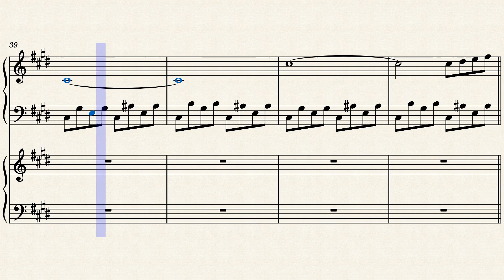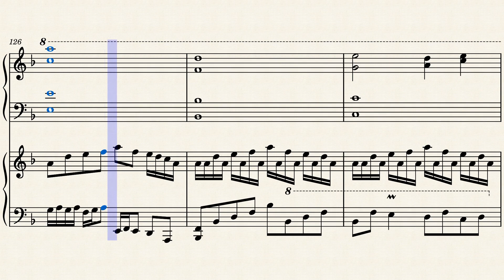Th.07 Perfect_Cherry_Blossom_medley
東方タイトル別BGMハープ＆チェレスタメドレー　その2　妖々夢編
使用曲（妖々夢20曲＋α）
妖々夢 〜 Snow or Cherry Petal - タイトル
無何有の郷 〜 Deep Mountain - 1面のテーマ
クリスタライズシルバー - レティ・ホワイトロックのテーマ
遠野幻想物語 - 2面のテーマ
ティアオイエツォン (withered leaf) - 橙のテーマ
ブクレシュティの人形師 - 3面のテーマ
人形裁判 〜 人の形弄びし少女 - アリス・マーガトロイドのテーマ
天空の花の都 - 4面のテーマ
幽霊楽団 〜 Phantom Ensemble - プリズムリバー三姉妹のテーマ
東方妖々夢 〜 Ancient Temple - 5面のテーマ＆萃夢想Ver.
広有射怪鳥事 〜 Till When? - 魂魄妖夢のテーマ
アルティメットトゥルース - 6面のテーマ
幽雅に咲かせ、墨染の桜 〜 Border of Life - 西行寺幽々子のテーマ
ボーダーオブライフ - 西行寺幽々子のテーマ2
妖々跋扈 - Extraステージのテーマ
少女幻葬 〜 Necro-Fantasy - 八雲藍のテーマ
妖々跋扈 〜 Who done it! - Phantasmステージのテーマ
ネクロファンタジア - 八雲紫のテーマ
春風の夢 - エンディング
さくらさくら 〜 Japanize Dream... - スタッフロールテーマ
ルーネイトエルフ （東方紅魔郷より）
おてんば恋娘（東方紅魔郷より）